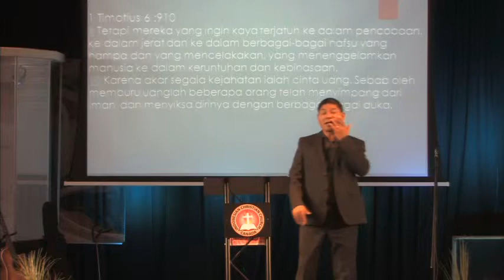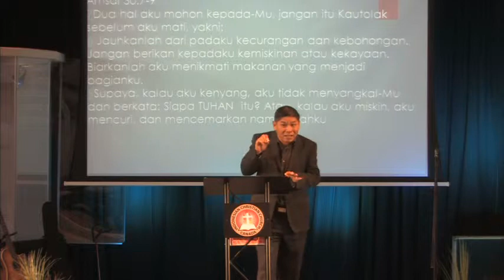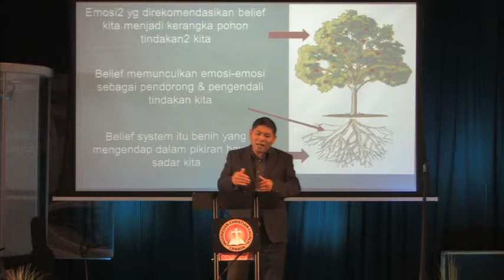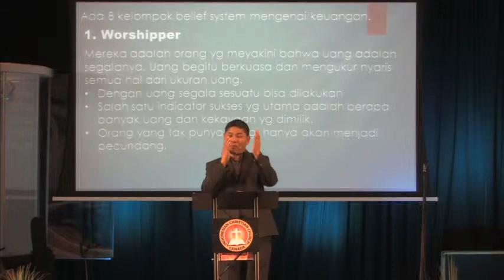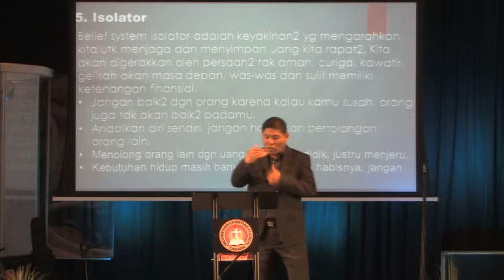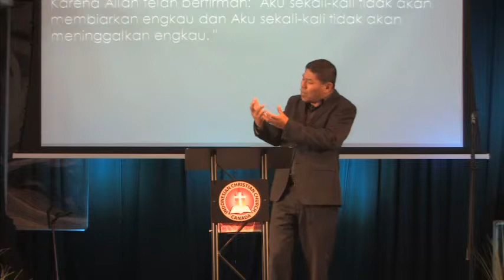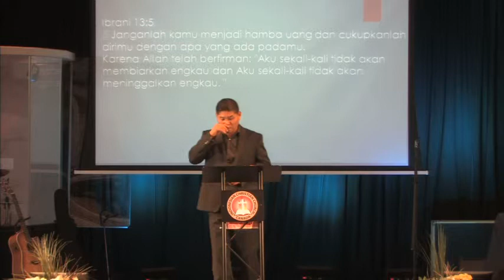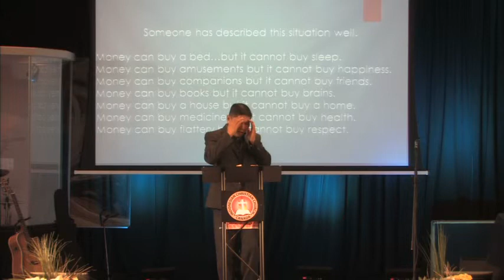Pengaruh Uang Dalam Hidup Kita - 7 Juni 2015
"Pengaruh Uang Dalam Hidup Kita
Di Perjanjian Baru ada:
215 ayat tentang iman
218 ayat tentang keselamatan
2084 ayat yang berhubungan dengan keuangan
16 dari 38 parables mengenai keuangan

Ada 8 kelompok belief system mengenai keuangan

Worshipper
Struggler
Anti Money
Unworthy
Isolator
Spender
Player
Donatur

Ayat referensi:
Matius 6:21, 24
1 Timotius 6:6-10
Amsal 30:7-9
Ibrani 13:5"